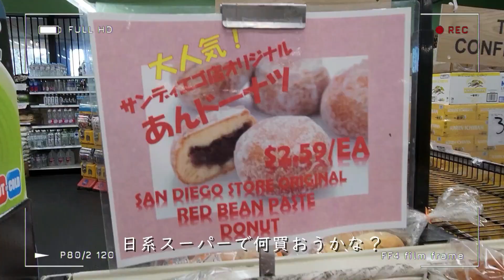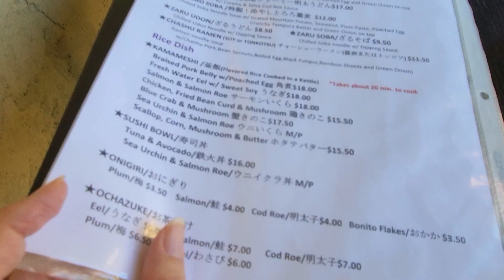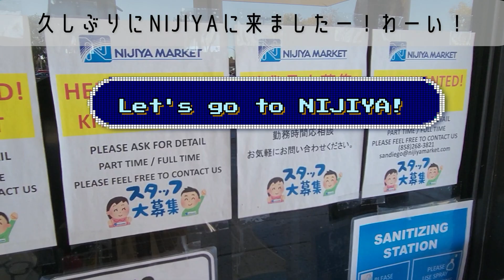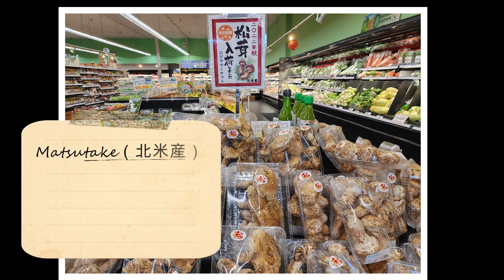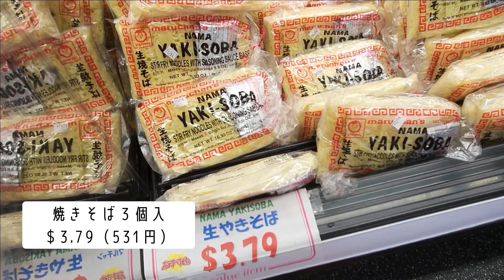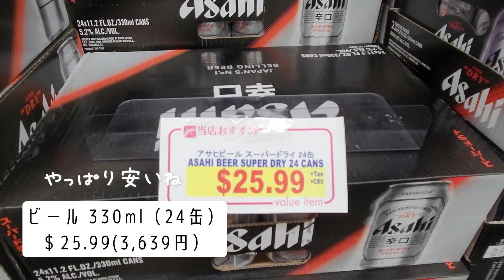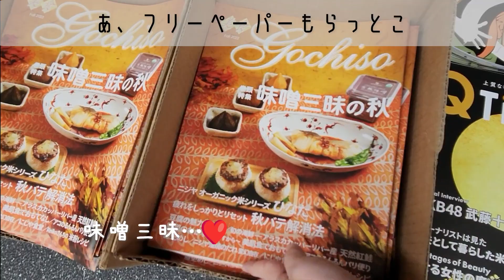秋の日本食スーパー/アメリカの和食店初めて来たよ/アメリカ生活Vlog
毎年冬が近づくと何故かメンタル弱り気味になる私にとって、こちらでも秋の味覚を楽しめるというのはありがたいことです…🍄
【自己紹介】
👨🏻‍🦰夫：アメリカ（中西部）出身。英語ネイティブ
👩🏻妻(私)：日本（関西）出身。英語勉強中がんばるぞ

最近観てくださる方が少しづつ増えてきました♡ありがとうございます！

Hi! We are a Japanese-American family currently living in San Diego, California. Before that, we lived in Japan.
We are passionate about the food, beach, and culture scenes in San Diego and wish to share our experiences with others☺
InstagramとTwitterもぼちぼちやってます